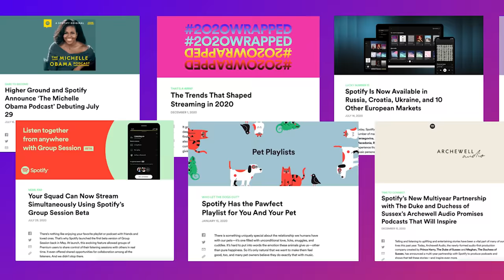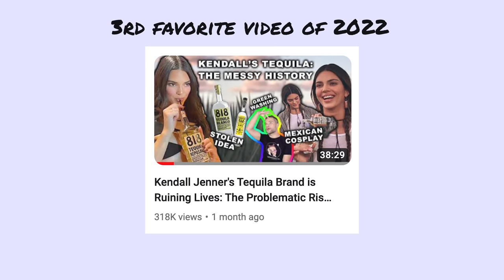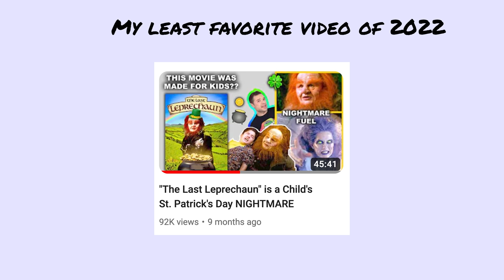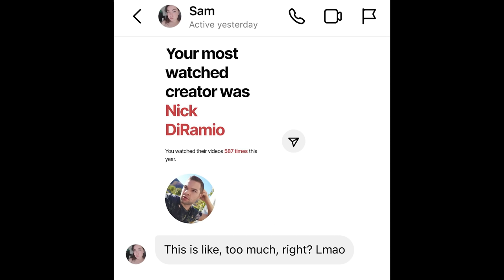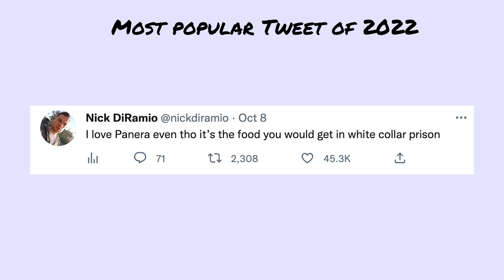2022: What Happened Last Year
Now that it's over, I'm getting honest about what happened in 2022. A year in review covering things I've never discussed before. Happy new year to all!

MAILING ADDRESS:
Nick DiRamio
5419 Hollywood Blvd Ste C - # 430